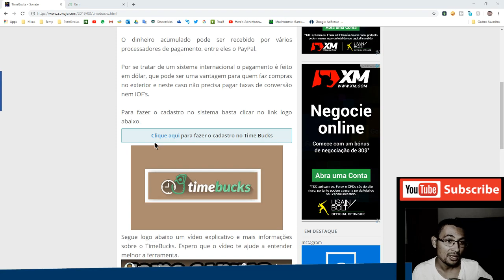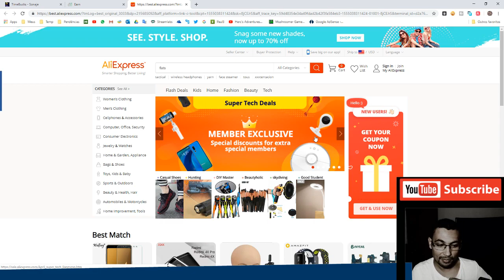Aliexpress: Como conseguir 7 por cento de dinheiro de volta (cashback)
Neste vídeo eu mostro como conseguir sete por cento de desconto em compras na loja chinesa AliExpress. Para saber como faz basta que você assista o vídeo e veja o procedimento.

Para mais informações e cadastro na ferramenta citada no vídeo clique